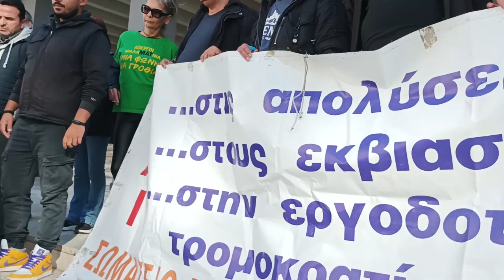Κινητοποίηση στα δικαστήρια Θεσσαλονίκης για τις παράνομες απολύσεις στη «Μαλαματίνα»